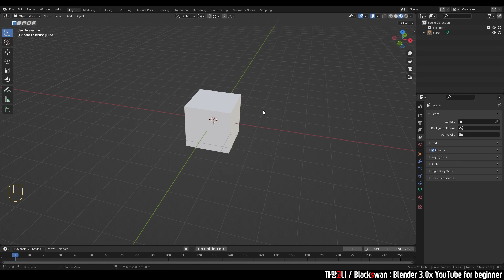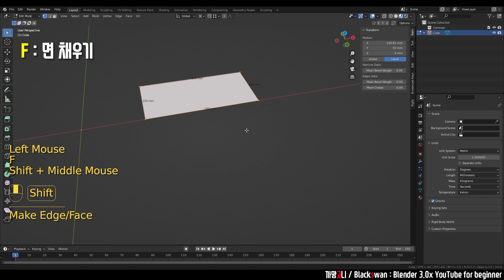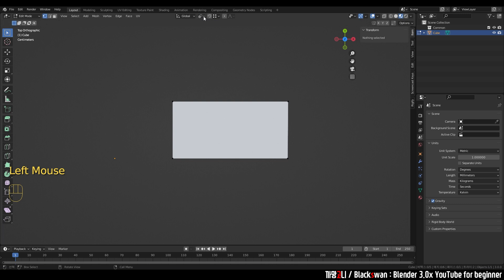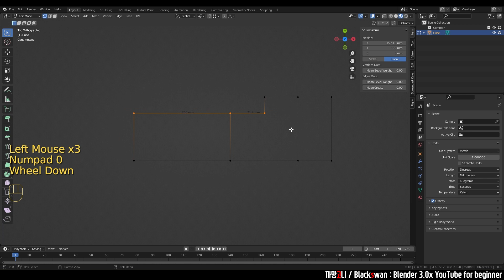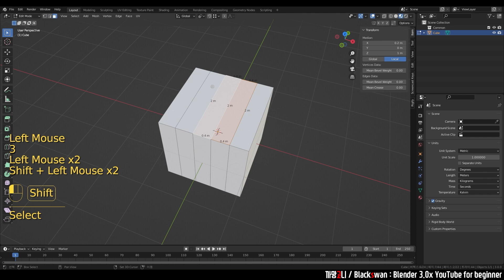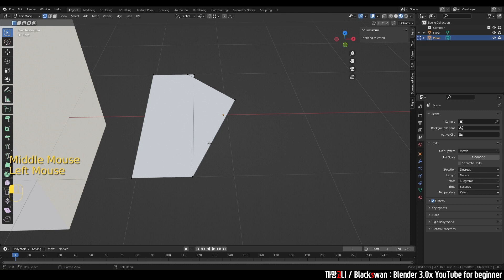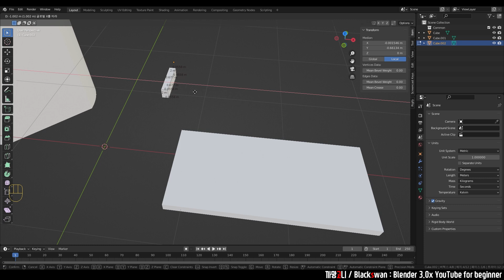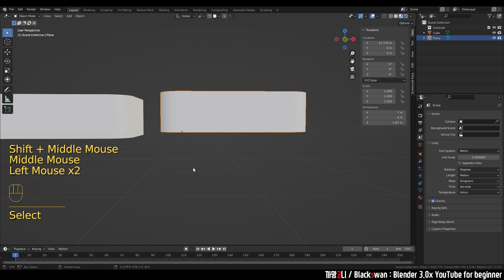CAD 만큼은 아니지만 🎈 【Step.2】 | 정밀한 Blender 사용방법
■ 2D, 3D 어렵지 않아요
블렌더를 처음 시작하셨다면, 블렌더 첫 화면을 보고 답답함을 느끼셨을 겁니다.
막연하게 넓은 3D 평면에 어떻게 점을 찍을지...
오늘 이 영상을 보시면 여러분들 마음대로 점을 찍을 수 있습니다 :)

■ CAD
사실 CAD는 도면을 만들기 위해 특화된 프로그램이기 때문에,
블렌더로 CAD를 따라잡는건 말이 안됩니다ㅠㅠ
하지만 반대로 블렌더를 CAD처럼 자유롭게 다루게 된다면,
여러분들은 다른 블렌더 유저들 보다 좋은 무기를 하나 더 얻게 되실 겁니다👍

■ 까망고니 채널
까망고니 채널에서는 기초 강의 뿐만 아니라, 다양한 메이킹 강의도 있습니다.
기초 영상을 졸업하시고 더 다양한 강의를 경험해보세요!
메타버스도 까망고니 채널과 함께해요🥰

감사합니다.

[Index]
0:00 Start
0:15 #4-1 2D그리기 : Merge
1:50 #4-2 2D그리기 : Move
4:43 #4-3 2D그리기 : Rotation
7:53 #4-4 2D그리기 : Scale
9:06 #4-5 2D그리기 : 점 나란하게
11:04 #4-6 2D그리기 : 행동 반복
12:58 #4-7 2D그리기 : 모따기,모깎기
15:35 #5-1 3D그리기 : Loop Cut
18:21 #5-2 3D그리기 : Knife
21:40 #5-3 3D그리기 : 모따기,모깎기
22:58 #5-4 3D그리기 : Snap
26:03 #6-1 예시 : 3D 그리기
27:28 #6-2 예시 : 2D 그리기